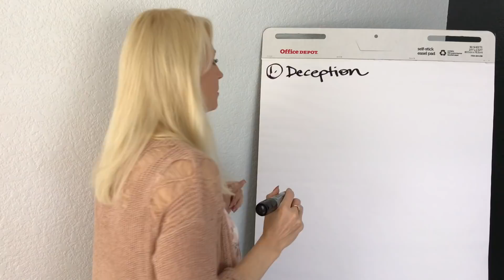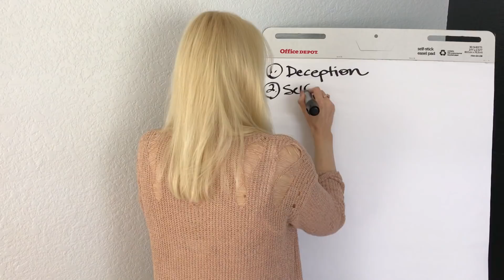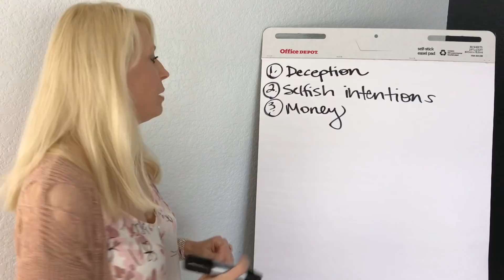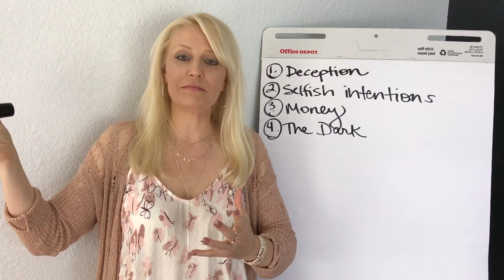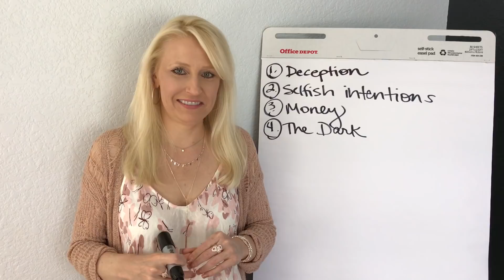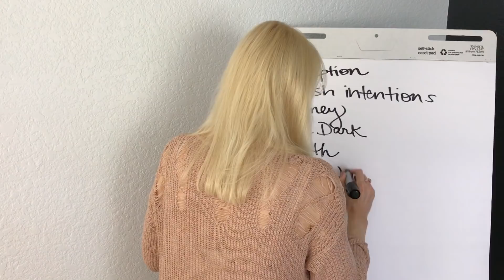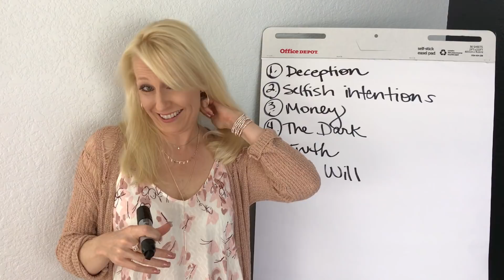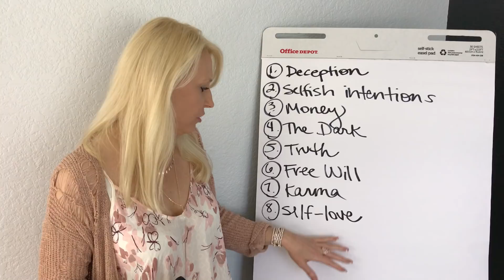The Karmic Ramifications of Getting Pregnant on Purpose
The Absolute® discusses the consequences of trying to trap a man by getting pregnant.